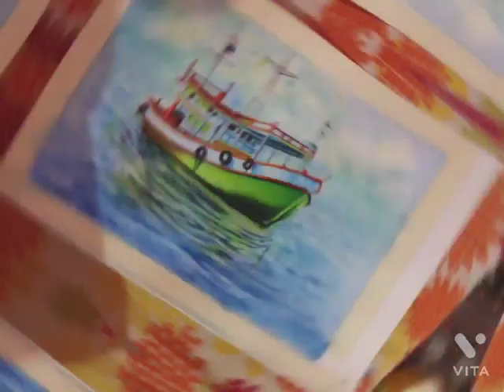Fishing boat ⛵🐠 amazing 🤩 painting #watercolour## painting beautiful####